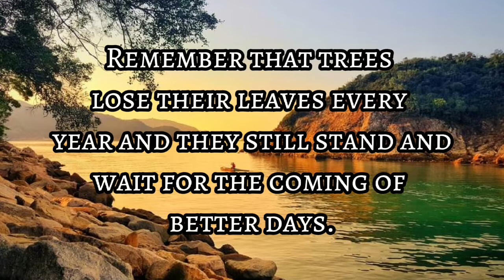GOOD TIMES by FR. Doms Otero Ramos, SVD